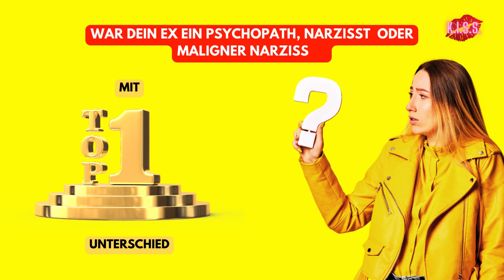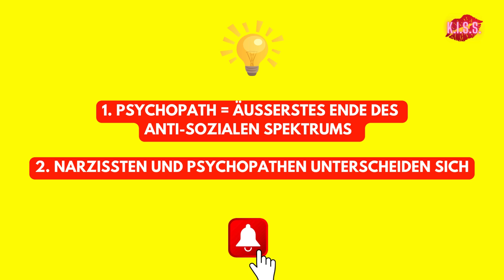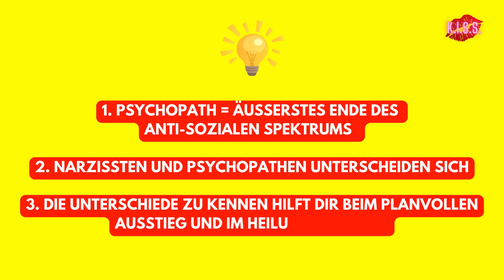Narzisst oder Psychopath? Mit TOP 1 Unterschied! SO GEHT (Maligner) Narzissmus Psychopathie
Ist / War Dein Ex ein Narzisst oder Psychopath oder sogar der Spezie maligne Narzissten zuzuordnen?
TOP 1 + 8 weitere Unterscheidungskriterien (maligner) Narzissmus vs Psychopathie

DER (MALIGNE) NARZISST / PSYCHOPATH = ER SIE ES !

Time stamps:
00:00 Ist Dein Ex ein Narzisst oder Psychopath?
00:07 1. Unterscheidungsmerkmal
01:49 2. Unterscheidungsmerkmal
03:05 3. Unterscheidungsmerkmal
04:06 4. Unterscheidungsmerkmal
04:51 5. Unterscheidungsmerkmal
05:40 6. Unterscheidungsmerkmal
06:57 7. Unterscheidungsmerkmal
08:11 8. Unterscheidungsmerkmal
09:31 9. Unterscheidungsmerkmal
10:31 3x Learnings